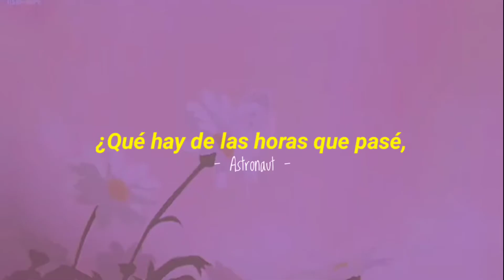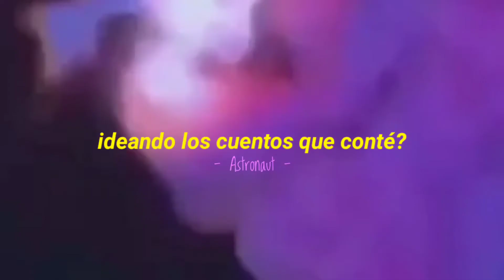Wake Up - moow (feat. Lotte Kestner) // Sub español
Y compártelo con tus amigxs💜

Letra:

What about the hours I spent, devising the tales I've told?